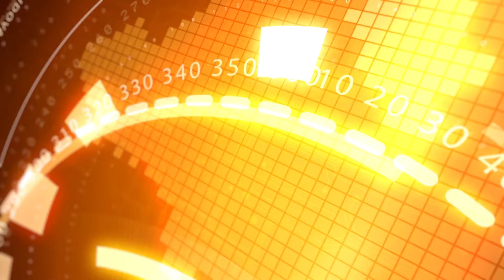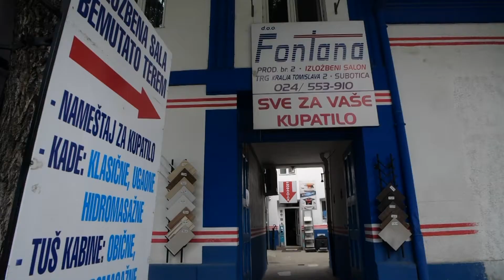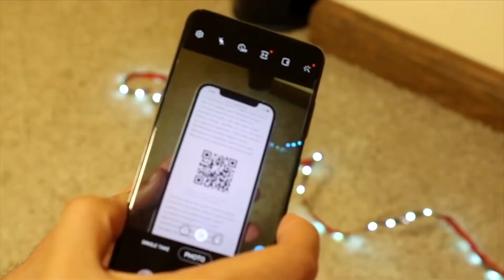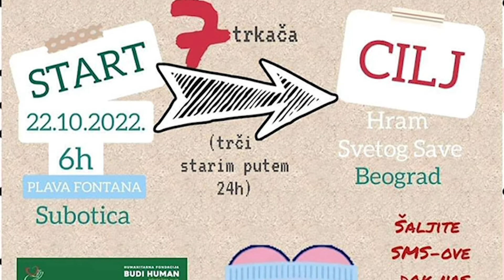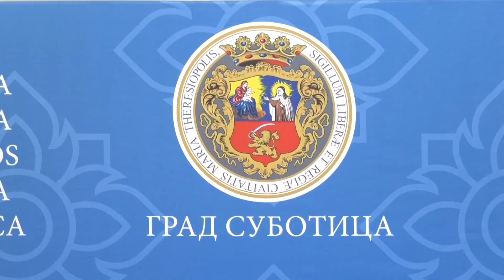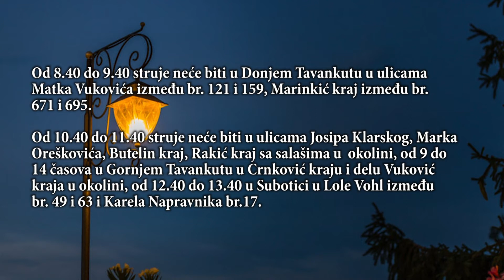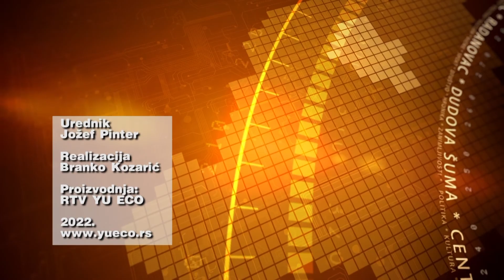INFO BLOK 20.10.2022.